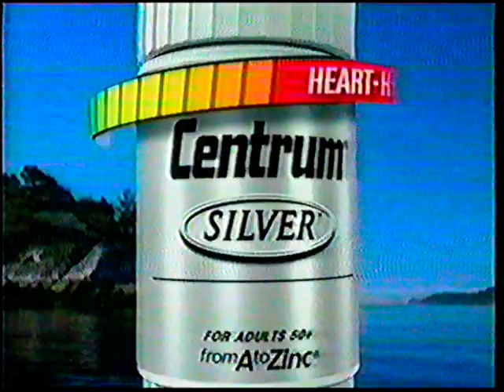Centrum Silver - 2005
Age adjusted Centrum Silver lets you put your heart into what you love.